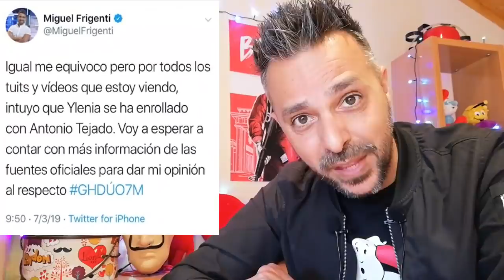👉 GH DUO: CONFIRMADO!! YLENIA ES BIPOLAR, RIDÍCULO TRAS RIDÍCULO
Ylenia es bipolar, la abanderada del feminismo no sabe lo que quiere. Ylenia esta dando bandazos en la cada de GH DUO, esta quedando en ridículo con las Feministas, porque lo mismo es feminista como que es machista. Ylenia Padilla esta muy perdida.

¿TE GUSTAN MIS CAMISETAS? 10% dto. introduciendo la clave: DAREOLFK

SIGUE LEYENDO

Canal creado, dirigido, editado y producido por Dareol